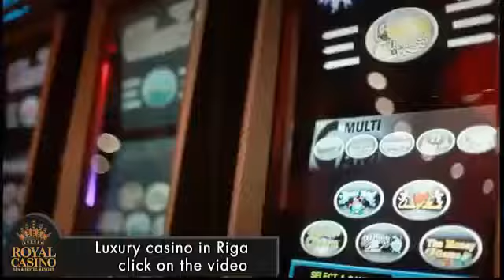Issue 3 Debate: Casinos In Ohio Pt. 1/6 [Casino Youngstown Ohio]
Luxury casino in Riga .Youngstown (City/Town/Village) Rapping (Literature Subject) Riker Lynch (Film Actor) Ross Lynch (Film Actor) roy jones jr presents scripted minds media Ultimate Rap League R5 (Musical Artist) Hector Velazquez Ohio (US State) Ohio paul spadafora tnt promotions Boxing (Sport) Casinos Jay Williams roy jones jr Issue 3 ryland lynch Dan Gilbert rydel lynch rap battles Loaded Lux battle rap local news City Club Cleveland Aye Verb hip hop sports +Ohio local +URL news